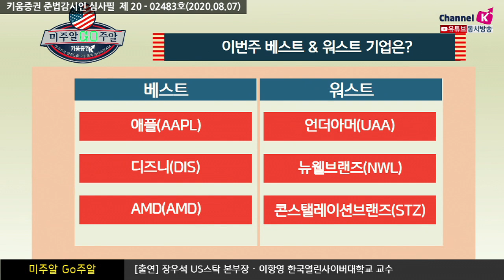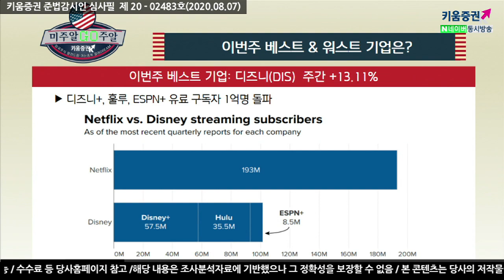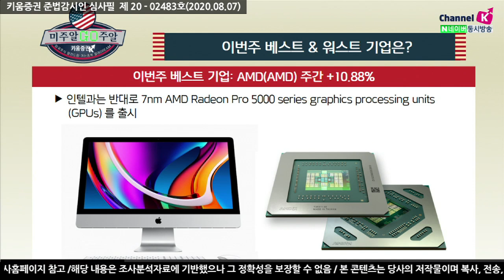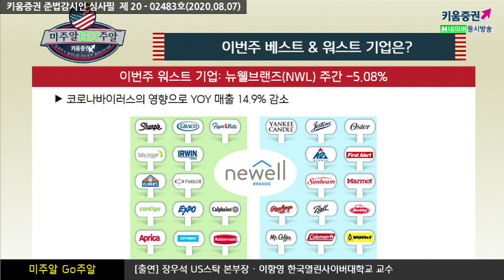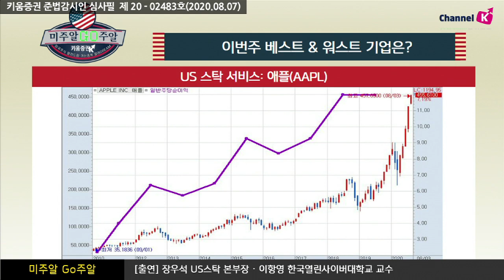언더아머, 북미 매출 반토막 난 까닭은? 미국주식 베스트 & 워스트 기업 [미주알 GO주알](20.08.07)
베스트기업

애플
좋은 실적과 주식 분할 소식으로 5일 연속 상승세​

​디즈니
디즈니+, 훌루, ESPN+ 유료 구독자 1억명 돌파​

AMD
인텔과는 반대로 7nmAMD Radeon Pro 5000 series graphics processing units (GPUs) 를 출시

워스트기업

언더아머
매출은 반토막, 북미지역에서의 경쟁약화​

​뉴웰브랜즈
코로나바이러스의 영향으로 YOY 매출 14.9% 감소​

​콘스탤레이션브랜즈
코로나바이러스로 맥주 판매가 감소 ​